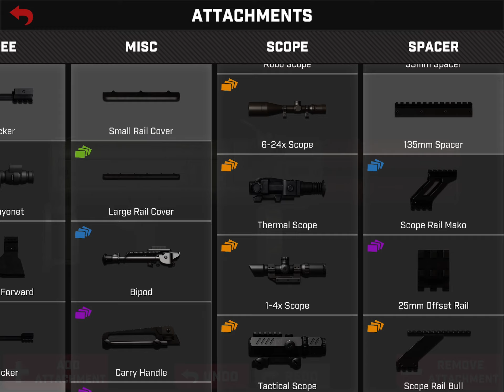iGunPro2 || Gun Showcase : M202 FLASH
showcasing a m202 flash for the ppl who dont have it